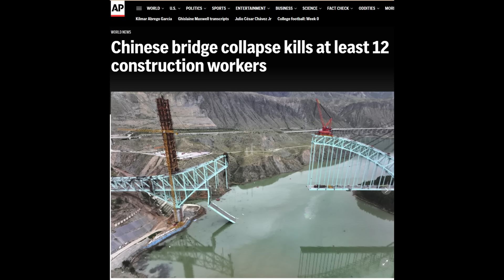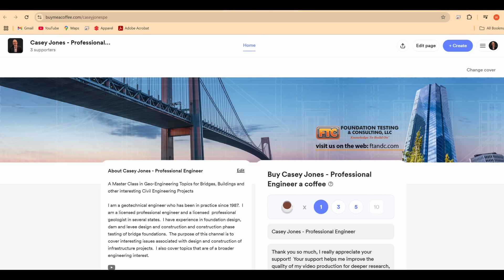Deadly China Bridge Collapse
In this video, I discuss the what is known and suspected about the causes of a deadly bridge collapse that occurred in the early morning hours of August 22, 2025 during construction of the world's largest double track railroad continuous truss bridge span.  The bridge is located is Qinghai China over the Yellow River.

Storm of Steel (Penguin Classics Deluxe Edition)
Neale Martin – Catastrophe Theory
Skunkworks
Hitler Downfall: 1939 to 1945

China Bridge Collapse Links
AP Story